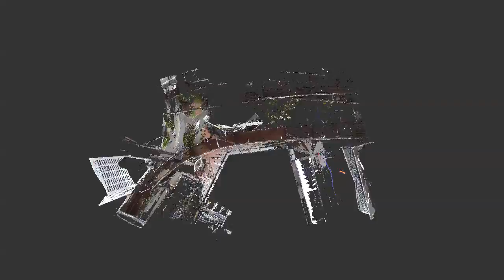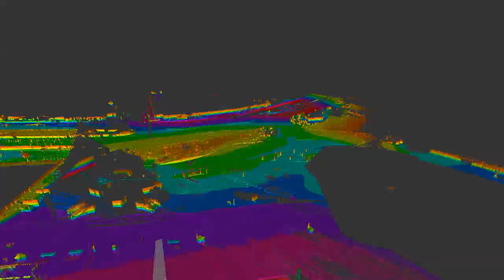IMAX Darling Harbour - Point Cloud Scan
Red Arrow Global Technology got the chance to 3d laser scan darling harbour for Grocon on the Ribbon Project so we developed the 3d model